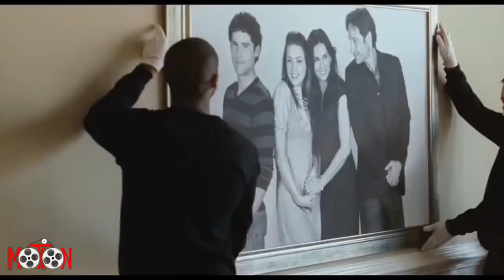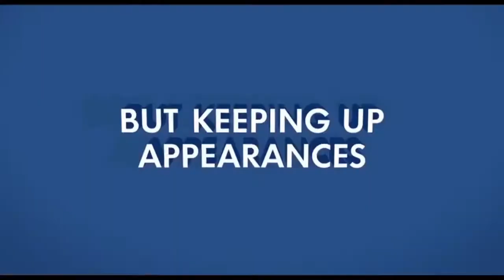The Joneses - Trailer HD English (2009)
A picture-perfect family moves into an upscale community, impressing the locals and integrating themselves into every aspect of the community until a sudden tragedy forces them to reassess their priorities. Steve (David Duchovny) and Kate Jones (Demi Moore) have everything a happily married couple could ever want: their kids, Jenn (Amber Heard) and Mick (Ben Hollingsworth), are intelligent and attractive, they live in an affluent neighborhood, and their sprawling suburban home is jam-packed with all of the coolest gizmos and gadgets that money can buy. It isn't long before the Joneses have struck up a friendship with their next-door neighbors Larry (Gary Cole) and Summer (Glenne Headly), and become integral components of their community. But take a closer look at the situation and you'll start to see something ominous lurking just beneath the surface. It's only when the Joneses are confronted with an unexpected disaster that they finally discover who they really are beneath the glossy veneer of consumerism.